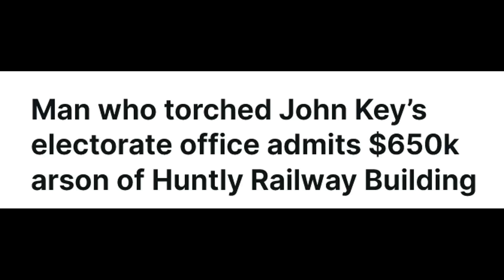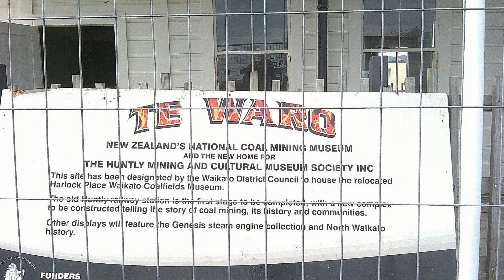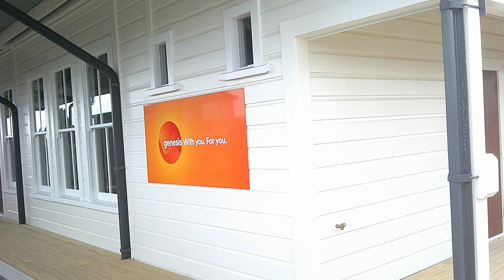Huntly Railway Station , From the Arson to Completion , Pt5 .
Scenes of the Arson Attack , with the Arsonist and the final 6months of the  rebuild and the Start of the Landscaping works .

And the Arsonist was caught through CCTV cameras around the Station Platform .